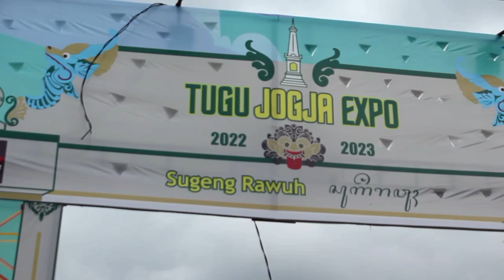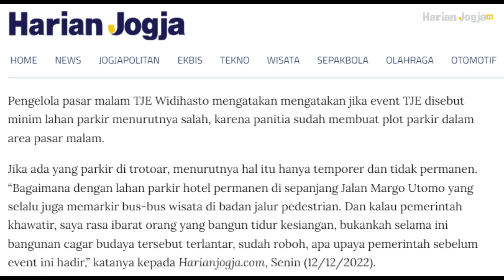Parkir mahal Tugu Jogja Expo 2022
Pemerintah Kota Jogja menegaskan gelaran pasar malam bertajuk Tugu Jogja Expo (TJE) perlu menyesuaikan tarif parkir yang diberlakukan.

Penjabat Wali Kota Jogja Sumadi meminta kepada panitia penyelenggara agar segera mengurus izin agar sesuai ketentuan termasuk pemberlakukan tarif parkir harus sesuai aturan dalam hal ini untuk motor Rp2.000.

Penyelenggara Pasar Malam TJE Widihasto mengatakan panitia sebenarnya telah mengupayakan izin yang diawali dengan menghadap ke Penjabat Wali Kota Jogja dengan memaparkan rencana pasar malam tersebut.

Pada hari berikutnya ia sudah bersurat ke Pemkot Jogja untuk difasilitasi rapat koordinasi teknis. Akan tetapi saat itu Pemkot tidak memfasilitasi sehingga panitia menggelar rakor dan hanya dihadiri Koramil Jetis serta Ketua RW sekitar.

Video: Harian Jogja/M141